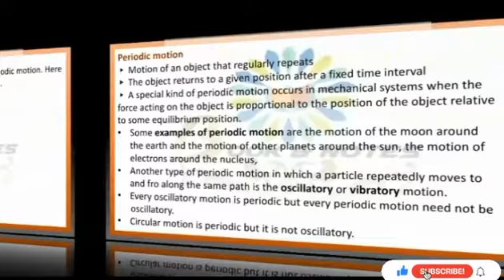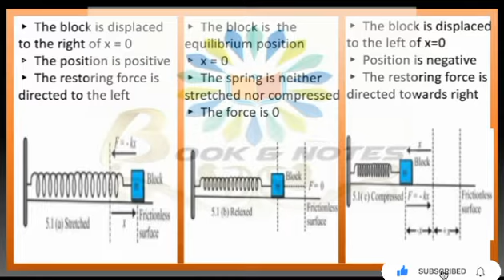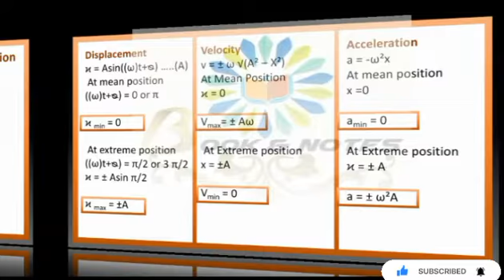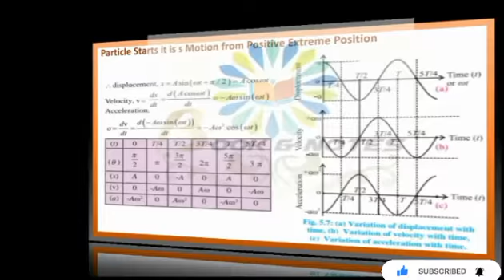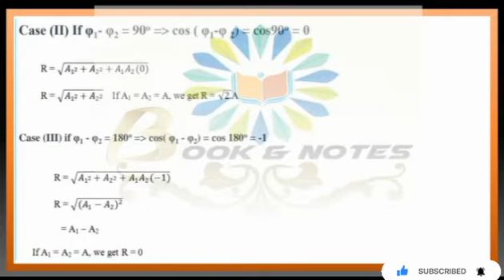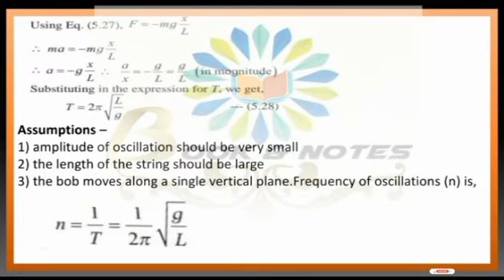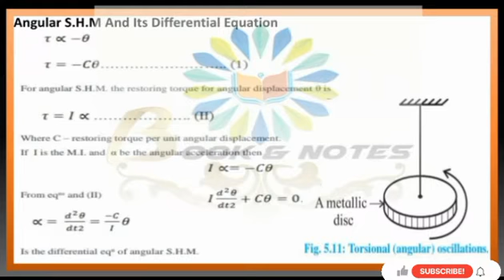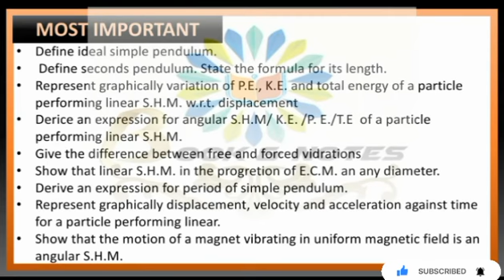12th Physics| 5.Oscillation| Basic to advance Notes + Derivations